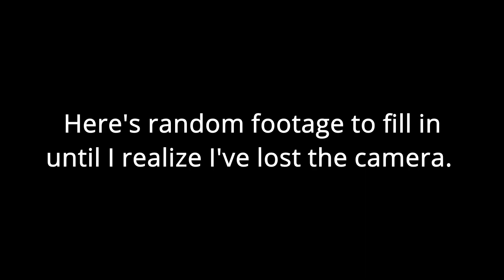Used vegetable oil free fuel! diesel swapped Toyota ride along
You can find the shop and products I offer there

Or not, either way is cool!